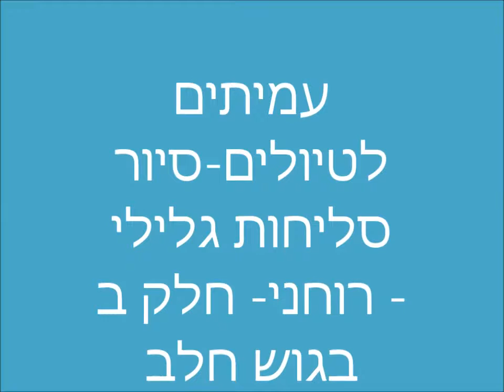0804ט"ז אלול תשע"ז סיור סילחות רוחני- חלק ב' גוש חלב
0804ט"ז אלול תשע"ז סיור סילחות רוחני-  חלק ב' - גוש- חלב-   עם שאדי מצאצאי לבן הארמי , שהקים מכינה קדם צבאית  לארמים .                הדרכה- אביה כהן   הפקה- לשם שמיים